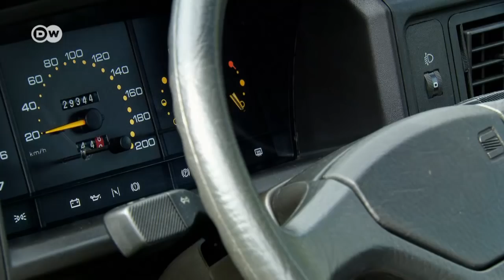Traditionell: Seat Ibiza | DW Deutsch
Während in anderen europäischen Ländern der Automobilbau nach dem Zweiten Weltkrieg boomt, hinkt Spanien lange hinterher. Erst 1984 lanciert die spanische Traditionsmarke Seat mit dem Ibiza ihr erstes eigenständiges Modell.